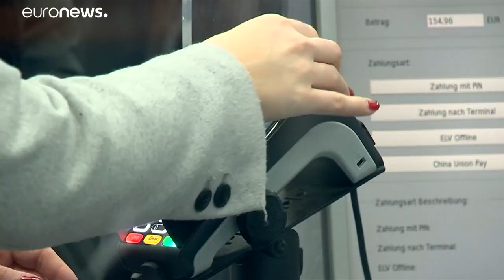Megint nő a német gazdaság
Megint erősödik a német gazdaság, a hazai össztermék 0,4 %-kal nőtt 2019 első három hónapjában.  …